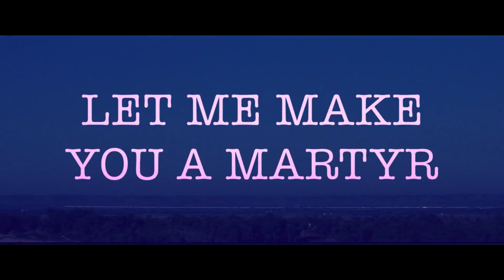LET ME MAKE YOU A MARTYR Trailer (2016) Marilyn Manson Horror Movie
Let me make you a Martyr Trailer - 2016 Horror Thriller Starring Marilyn Manson and Mark Boone jr.

About the Let Me Make You A Martyr Movie
A cerebral revenge film about two adopted siblings who fall in love, and hatch a plan to kill their abusive father.